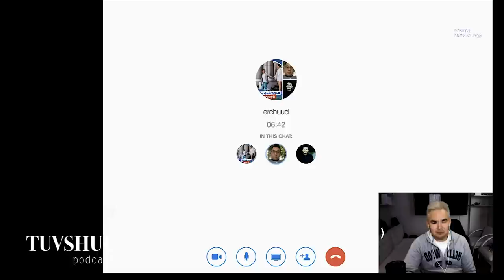Эрчүүд ийнхүү ярьсан байдгийн #34